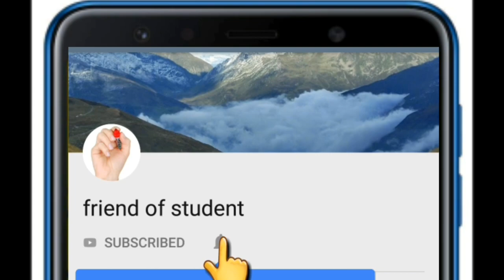Class 8 maths chapter 2 Exercise 2.5 question 7,8 (Hindi Medium)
Class 8 maths chapter 2
Exercise 2.5
question 7,8 (Hindi Medium)